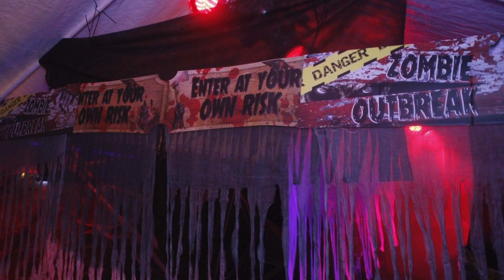Otherworld Montage 2017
Montage of Otherworld Halloween Celebrations 2017